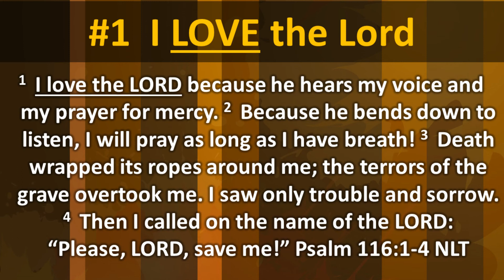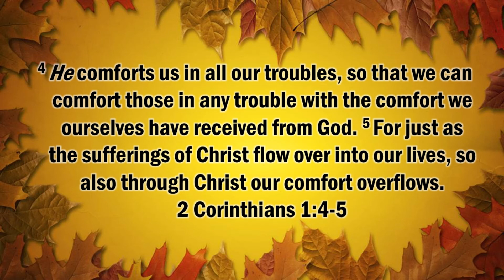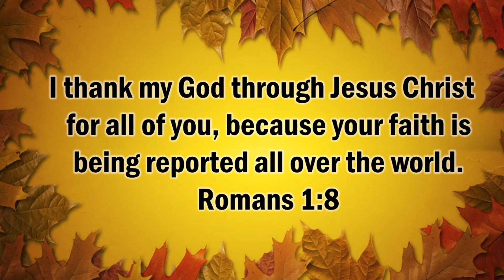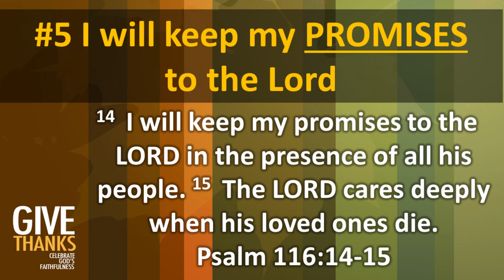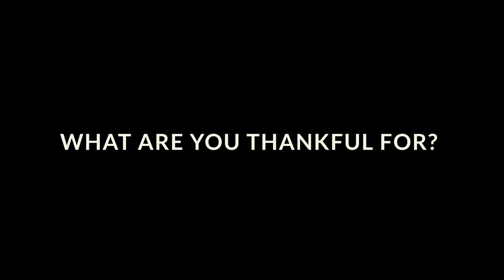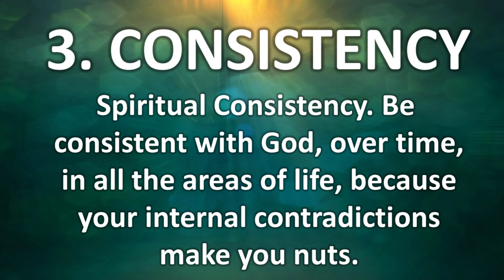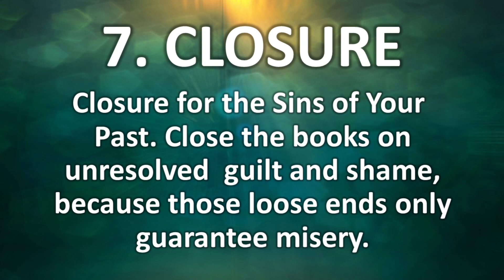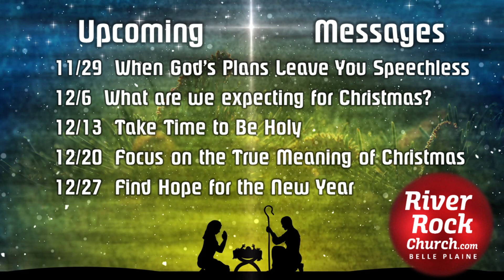Six Ways to Give Thanks even when Covid hinders your plans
Watch Pastor Chris’ message this Sunday from Psalm 116 to see how God can help you walk with the Lord even when you are faced with sickness and death. The calendar says we are scheduled to have a day to gather and be full of thanksgiving but the medical experts want us to keep to ourselves. In many ways this year has been full of disappointment and while we may not feel thankful, we can find hope and encouragement through the Scriptures.